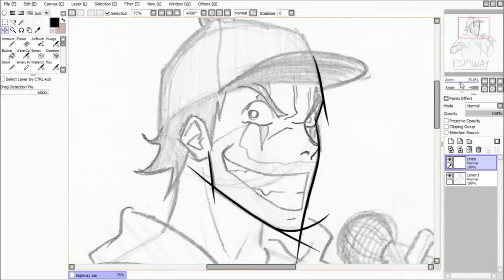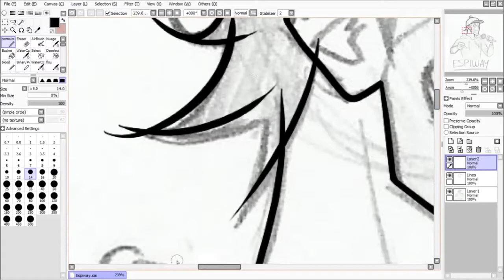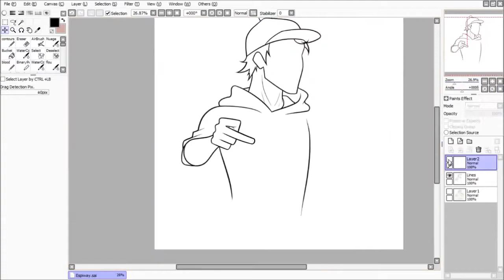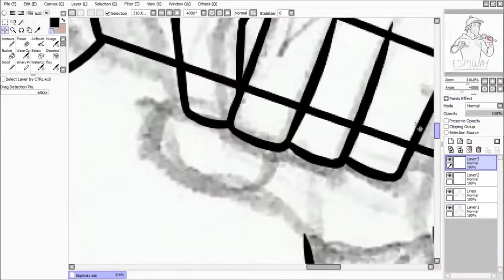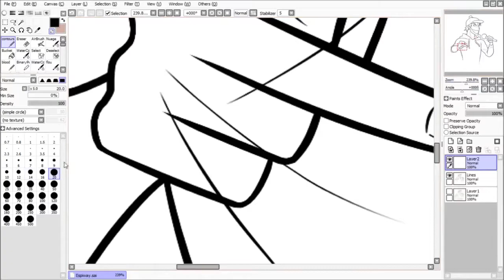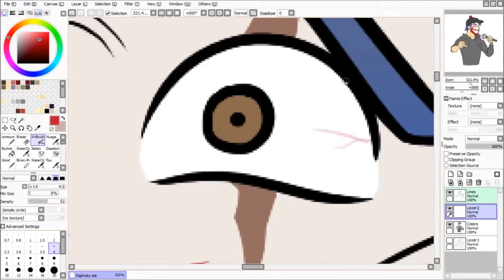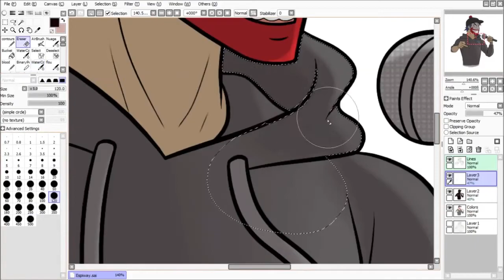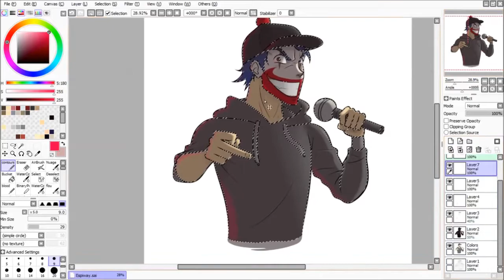ESPIWAY - Speed Drawing #21 [ Paint Tool Saï ] - Yoann Dessin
Dessin #21 sur Paint Tool Saï d'un très bon rappeur !